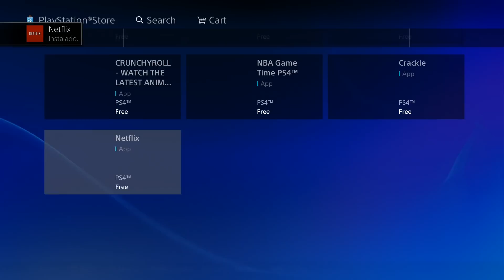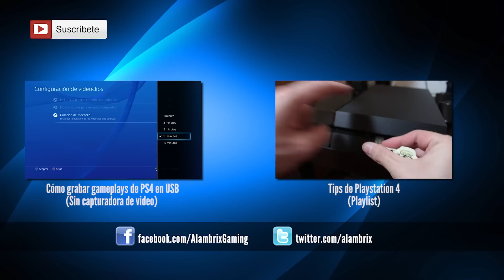Cómo instalar Netflix en PS4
Esta es la manera más fácil de instalar Netflix en PS4.